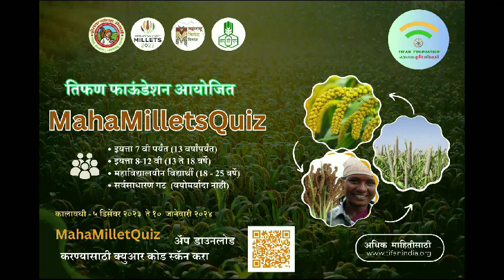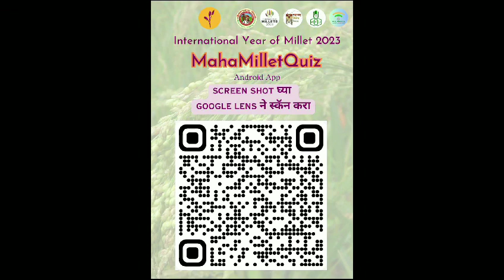MahaMilletsQuiz सहभागी व्हा,मिलेटची माहिती|श्री अरुण भिंगारदेवे, जिल्हा अधीक्षक कृषी अधि. कोल्हापूर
आंतरराष्ट्रीय पौष्टिक तृणधान्य वर्ष 2023 निमित्ताने आयोजित MahaMilletesQuiz पौष्टिक तृणधान्य ची ओळख, आहारातील महत्व इ.बाबत जनजागृती करणे, लागवड व उत्पादन वाढीस चालना देणे.  याबाबतची माहिती सांगताना  श्री अरुण भिंगारदेवे  जिल्हा अधिक्षक कृषी अधिकारी, कोल्हापूर